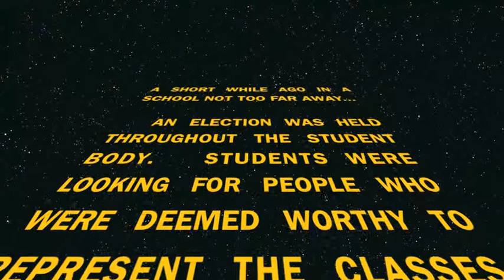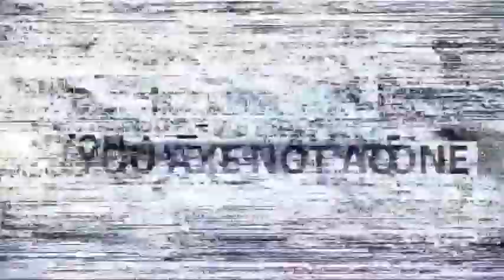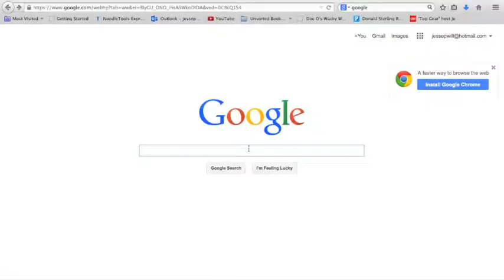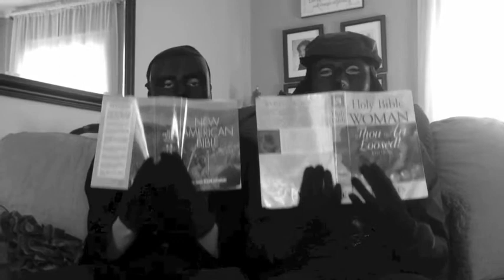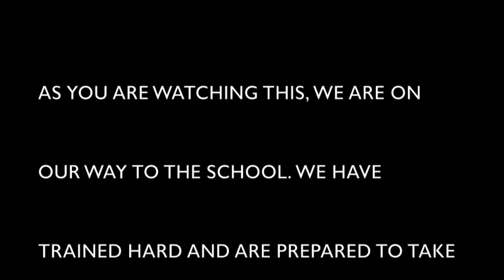Ludden's Student Gov 2015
Student Government Skit at Bishop Ludden High School